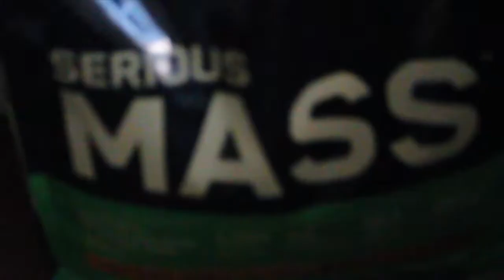I SET MY HOMEBOY ON A BLIND DATE 👀 (SHE SAID SHE THOUGHT HE WAS BIGGER👀😂)